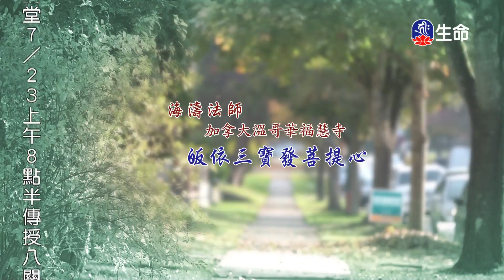皈依三寶發菩提心-1_海濤法師心靈講座_(lifetv_20200722_15:00)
海濤法師心靈講座_皈依三寶發菩提心。